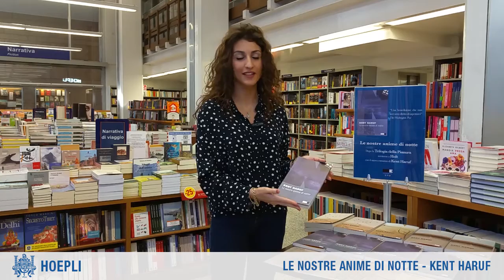Le nostre anime di notte - Kent Haruf